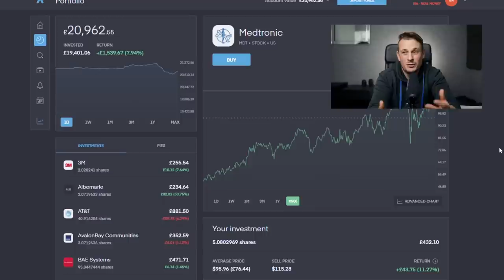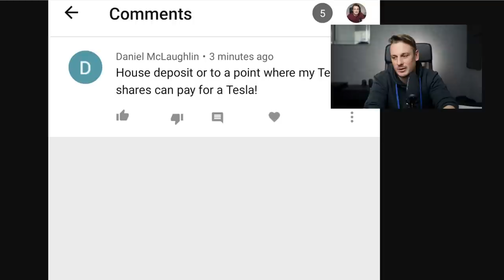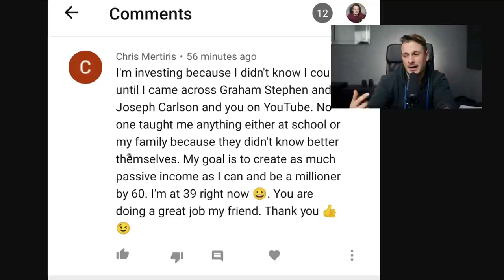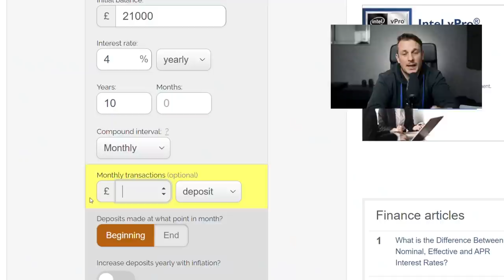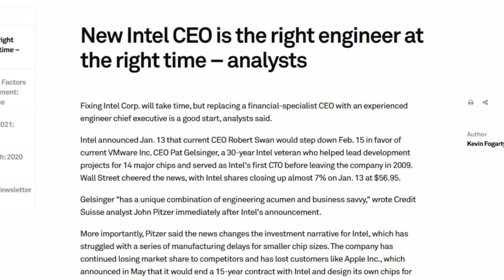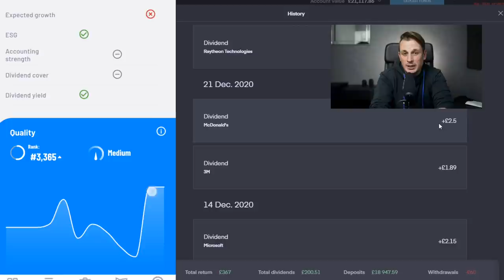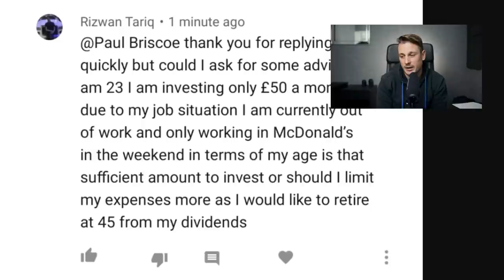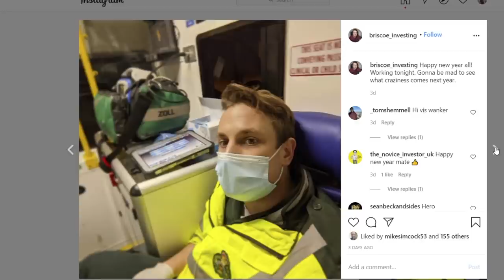Why Are You Investing? (Dividend income in December on Trading 212)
CFDs.

Less discuss financial goals... financial freedom? financial insurance? Generational wealth?  Today we'll look at

Camera:
Nikon D800, D810, D850
Monitor:
Neewer Montior
Microphone:
Lighting:
Generic Ring Light
Neewer Constant lamps
Editing:

This can also be found as an audio book on audible.

Investing in shares for dummies:
One up on Wall St:
The Psychology of Money: